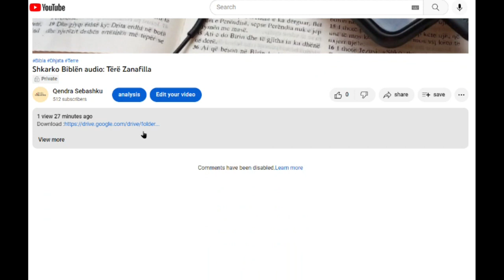Shkarko Tërë Nehemias (느헤미야 전체)/Bibla audio shqip/Albanian language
- Shkarko Biblën Audio - Tërë Nehemias (느헤미야 오디오성경 다운로드)